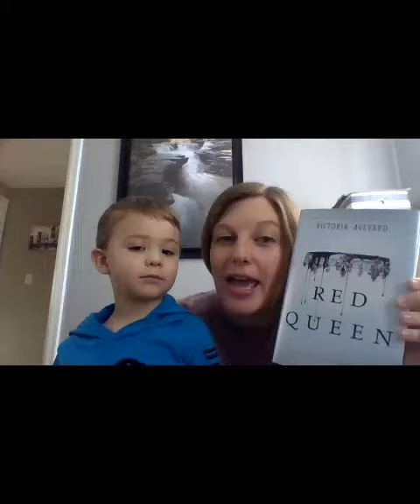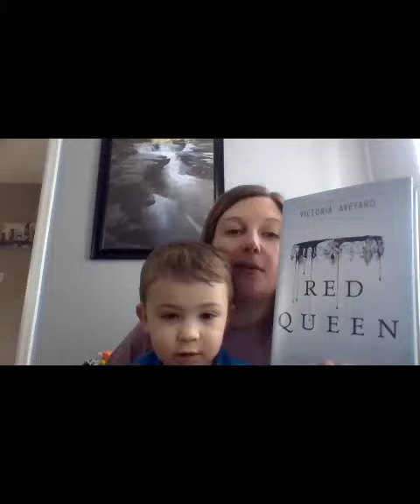Book Talk: Red Queen